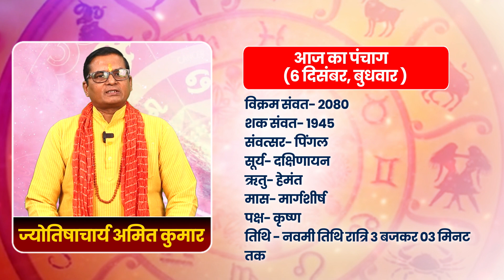06 DEC APKE SITARE । Horoscopy । Aaj ka Rashifal । Astrology । Ritam Hindi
06 DEC APKE SITARE । Horoscopy । Aaj ka Rashifal । Astrology । Ritam Hindi